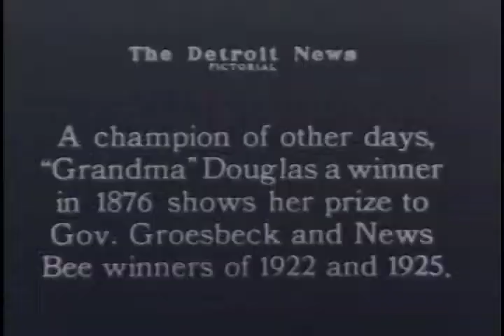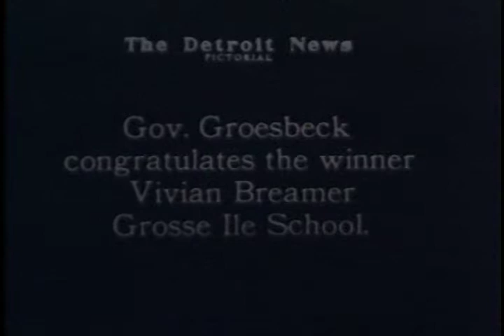Michigan Spelling Bee at Coliseum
Michigan State Fair Coliseum is packed for the tri-county Spelldown.  The winner from 1876, shows Governor Groesbeck and the winnders from 1922 and 1925 her prize.  The Governor speaks.  And a clown entertains.  Vivian Breamer of Grosse Ile School wins.

S163